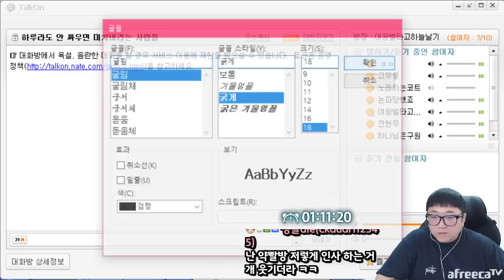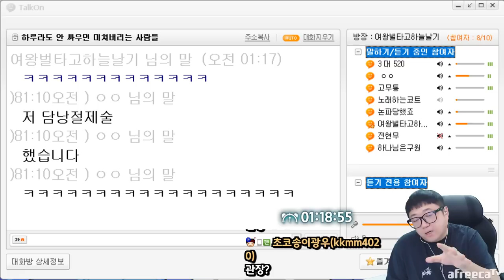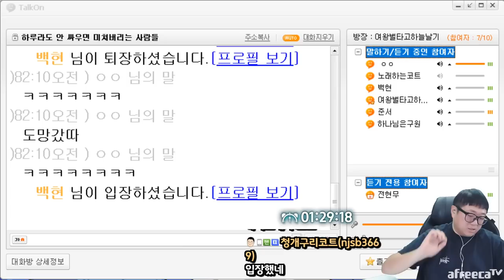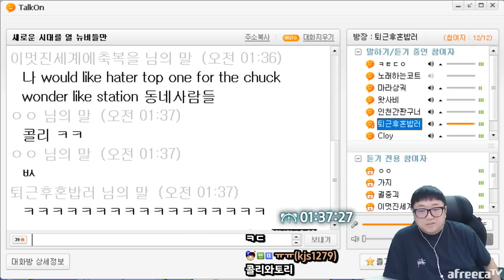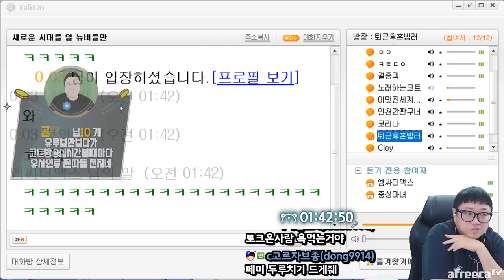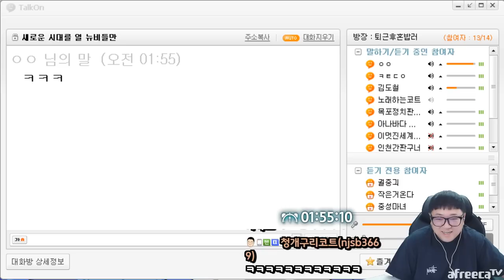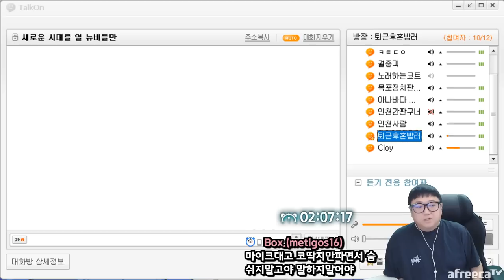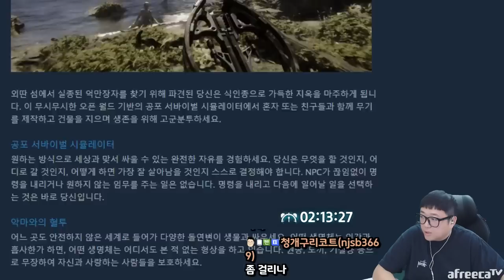좌충우돌 토크온 정화프로젝트 (23.02.23-1)